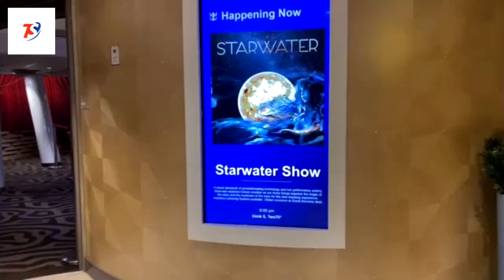Royal Caribbean круиз “в никуда” из Сингапура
В Сингапуре набирают популярность круизы в никуда - ты садишься на корабль, плаваешь несколько дней в море без выхода на сушу и пребываешь обратно в Сингапур.

Мы отправиились в круиз семьей с бабушкой и ребенком на Новый Год. В итоге все остались довольны!

Наши впечатления от новогоднего круиза и советы тем, кто только собирается в путешествие:

Круиз начинается с принудительной сдачи ПСР теста за несколько дней до круиза. Надо заметить - редкостная гадость!! Если у вас будет обнаружен коронавирус, деньги за круиз вам возвращаются и вы никуда не едите.

Несмотря на вместимость в 4 900 человек, на круизе от сила половина людей, потому что действуют ограничения. Кстати, это не так плохо - людей значительно меньше чем обычно и для пассажиров это явно намного комфортнее.

На корабле практически круглосуточно работают какие-то рестораны, бары, кафе, многие из них бесплатные, так что голодными вы не останетесь. Еда повсюду!🙈

Советы:

✅ Многие платные развлечения и активности (North Star, I fly, рестораны и мастер классы) можно забронировать до посадки на корабль на сайте Royal Caribbean (возможность брони закрывается за несколько дней до начала круиза).
✅ Все бесплатные развлечения становятся доступны для брони с момента посадки на корабль и подключения к их внутреннему WIFI.
✅ Постарайтесь выбрать можно более ранний чек ин тайм, тк. У вас будет больше времени насладиться кораблем и забронировать как можно больше интересных для вас активностей и развлечений
✅ На корабль можно проносить 2 бутылки алкоголя (вино или шампанское) на одну каюту, все остальное отнимут при чек ине
✅ Первым делом после посадки на корабль забронируйте шоу и другие активности (их разбирают мега быстро)
✅ Чек аут тайм могут дать очень ранний (7.00). Впрочем, если вы не будете сдавать багаж, вы можете находиться на корабле до 10-10.30 утра и никто вас не будет выгонять.
✅ В случае плохой погоды классное место насладиться тишиной и джакузи это Solarium на 14-й палубе.
✅ Алкоголь можно заказывать строго до 10 вечера, а ровно в 22.20 у вас заберут бокалы
За вами будет закреплен столик и время ужина в основном ресторане. Впрочем, если вы хотите прийти раньше или позже вас практически наверняка посадят за свободный столик без всяких проблем.
✅ 2 самых ярких шоу Star Water и Sequences & Feathers. Лучше забронировать их в первую очередь.
✅Посмотрите расписание на день в приложении и добавьте в свой календарь все интересующие вас активности. Приходите везде как можно раньше, т.к. мест на всех желающих не хватает
✅ Если много пьете алкоголя, капучинно и газировки, берите beverage пакет заранее, если вас устроит вода, обычный кофе, лимонады и 1-2 бокала алкоголя в день, то покупка пакета - это бессмысленная трата денег
✅ Детскую комнату можно забронировать всего на 3 часа на все время круиза.
✅ Бесплатные ресторан - Windjammer Marketplace, Solarium Bistro, Cafe@Two 70, Main Dining Room, My time Dining. Снеки: Sorrento's Pizza, SeaPlex Doghouse
✅ Платные рестораны: Chef’s Table, Chops Grille, Jamie’s Italian, Izumi, Wonderland, снеки: La Patisserie, Harp & Horn, Splash Away
✅Из бесплатных нам понравился Windjammer, т.к. Там самый большой буффет, из платных - Chops Gril - Там лучшие стейки и Wonderland - самый необычный ресторан из всех в плане подачи блюд
✅ Если ночью ну очень захотелось есть - идите в Cafe Promenade - Работает 24 часа (там есть вода, кофе, печенья и вкусная пицца)!